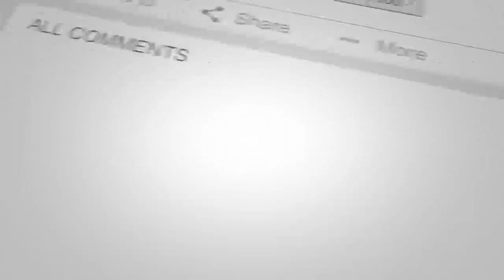تلـ.ـفات مرگـ.ـبار طـ.ـالبان توسط نیـ.ـروهای قهرمان در ولایت